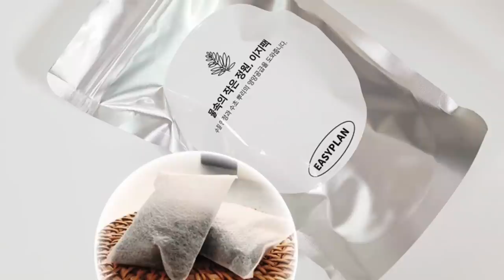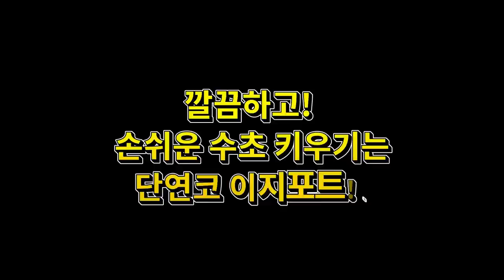일본에서 멸종한 물고기 어항에 000을 넣어봤습니다.(세상에서 제일 쉽게 수초어항 꾸미는 방법)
수초어항 좋아하시나요?
저는 탱크어항을 좋아하는데 바닥재없이는 수초를 하기 힘들더라구요
그래서 준비한 오늘의 핵인싸 아이템
바로 이지포트입니다.

이지포트 v1.2 판매처 안내

쿠팡에 "수초 이지포트" 검색
[ 오프라인 매장 ]
군포 : 맘모스수족관
인천 : 피쉬팜수족관
        제이디아쿠아
부천 : 드림아쿠아